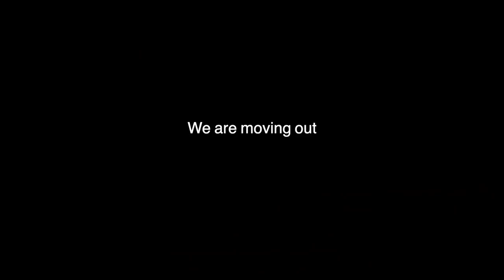We're Moving Out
After living with my in-laws for 2 years, I am finally moving out with my Singaporean wife. We purchased a resale HDB about 6 months ago, and our renovation is finally finished. We will be missing everybody but thankfully, Singapore is such a small country - we shall meet often for kopi kopi! Huat!

We payed around 20,000SGD for our renovation, done by Stacked Homes.